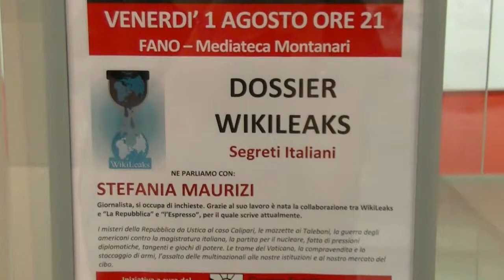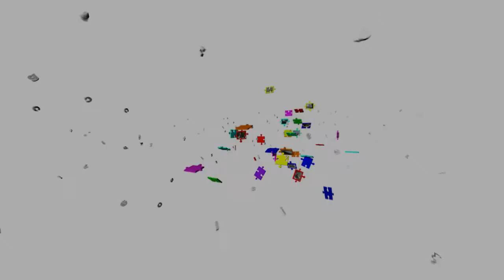Fano Dossier Wikileaks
Venerdì 1 Agosto alla mediateca Montanari si è svolta la conferenza "Dossier Wikileaks" tenuta da Stefania Maurizi, giornalista che si occupa da tempo di inchieste. I  dossier segreti pubblicati dall'organizzazione Wikileaks spaziano da Ustica al caso Calipari, dalle mazzette ai talebani alle pressioni diplomatiche